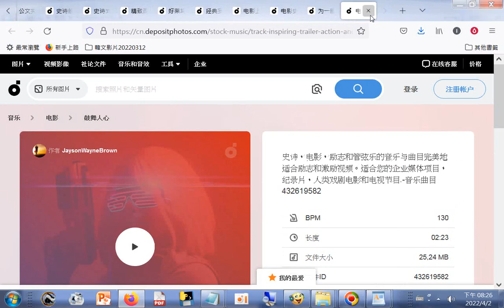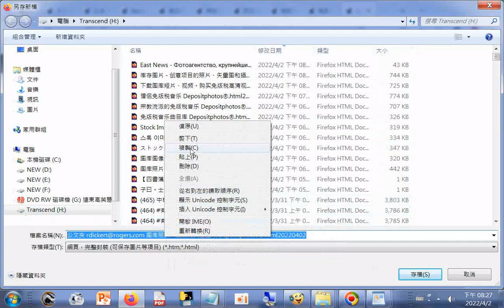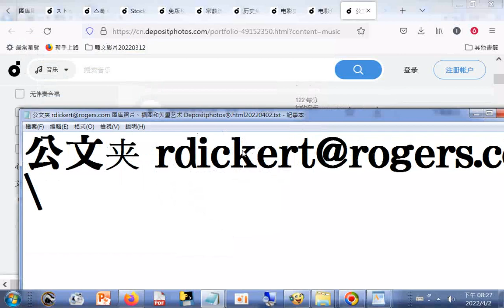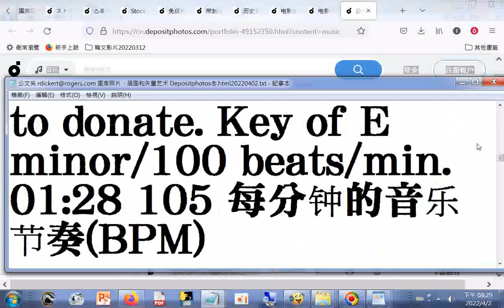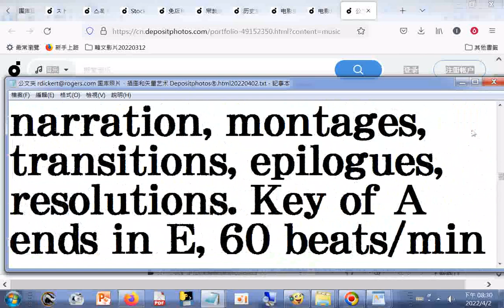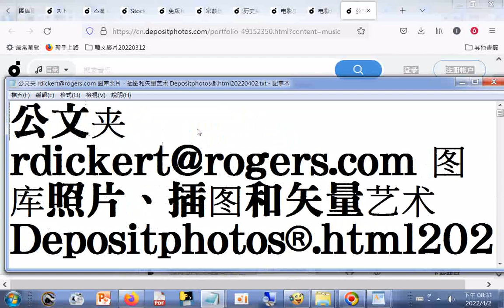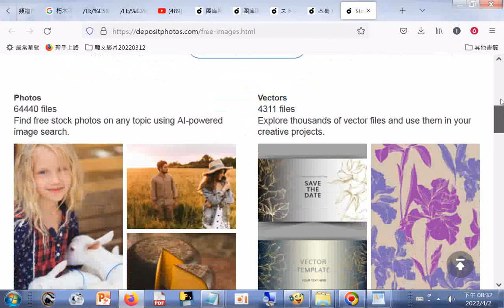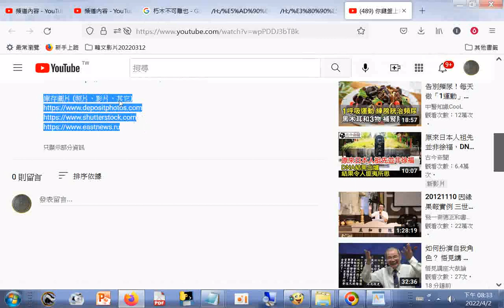含日文韓文英文中文網頁--公文夹 图库照片、插图和矢量艺术 Depositphotos®.html+免費下載#僧侣免版税音乐 Depositphotos...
Depositphotos®.html+免費下載(須先註冊)电影史诗音乐，巨大的打击乐。管弦乐打击乐的组合(另有宗教流派的免版税音乐) Depositphotos®.html20220402
使用 AI 驱动的图像搜索来查找任何主题的免费库存图片
筆者附錄: 現今道劫並降，揚道於世化劫殃，有求孔孟聖道三寶心法就不枉費今生來世間。世間財世間用--生不帶來，死不帶去，或是給以後不相識的人用，但是得三寶心法卻能帶著走，在世能逢凶化吉、躲劫避難、改變命運，壽終能超生了死，離苦得樂，智者切莫入寶山而空手回。